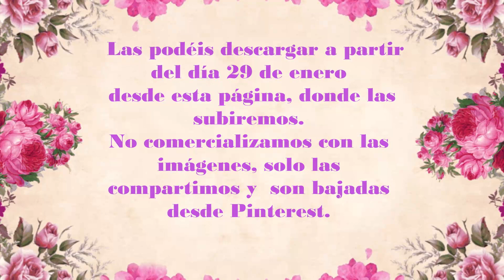LAMINAS DECOUPAGE PARA DESCARGAR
Un gran abrazo ARTESAN@S DE ALMAS!
NOTA: TODAS LAS LAMINAS QUE SUBIMOS NO LAS COMERCIALIZAMOS,
 SOLO LAS COMPARTIMOS Y SON BAJADAS DESDE PINTEREST. SI CONSIDERAIS QUE ALGUNA NO DEBE SUBIRSE PORQUE TIENE COPYRIGHT,
 POR FAVOR PONERSE EN CONTACTO CON NOSOTROS Y LA RETIRAMOS.
MUCHAS GRACIAS

Os queremos ARTESAN@S DE ALMAS!
de nuestros tutoriales, un like, comentario, etc... y así nos ayudáis a seguir con este bonito proyecto de compartir nuestra afición!!!